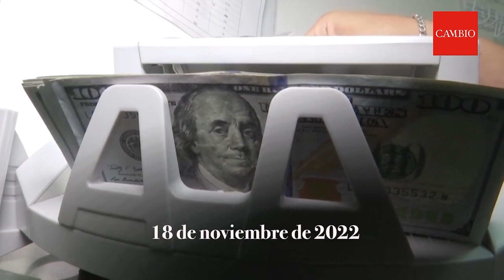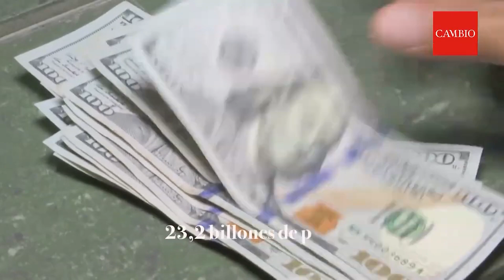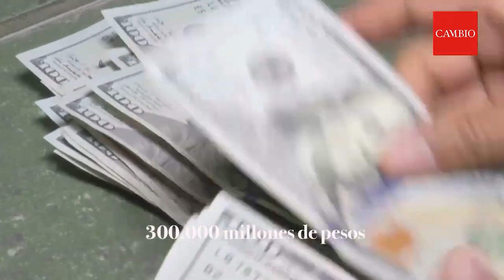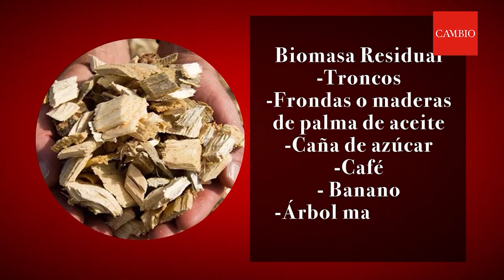PETRO EN FORO ECONÓMICO: Así fue su segundo día | 𝐂𝐀𝐌𝐁𝐈𝐎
[Descripción]